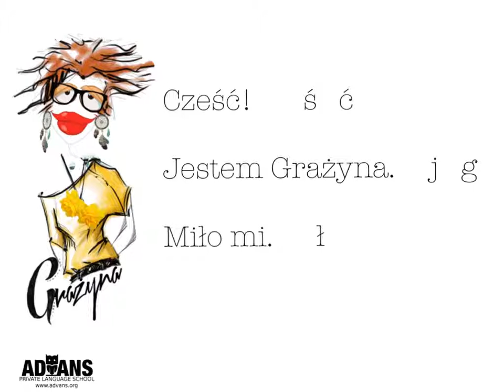POLISH FOR BEGINNERS. Cześć! (Hi! I am...)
Polski z Grażyną. Lesson 1